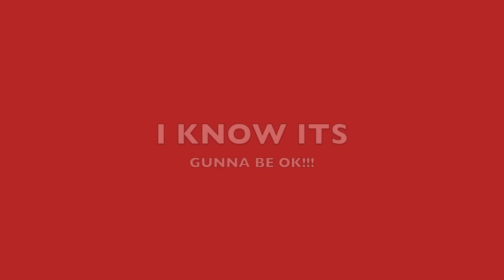B-Yze-Day By Day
beat by SINIMA BEATS,Video and track Production by Quality Hitz Recordz,song written and performed by B-YZE(be wise)